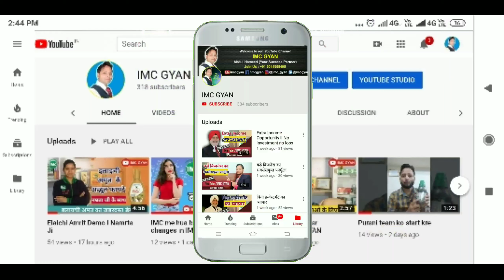Rice bran oil ke fayde l IMC RICE BRAN OIL I NAMRTA JI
Hi,

Doston is video mein aapko namrta ji ne rice bran oil ke bare mein bataya hai hai aur usse milane wale nutritions vitamins aur hamara daily life main use karne per Prakash dala hai